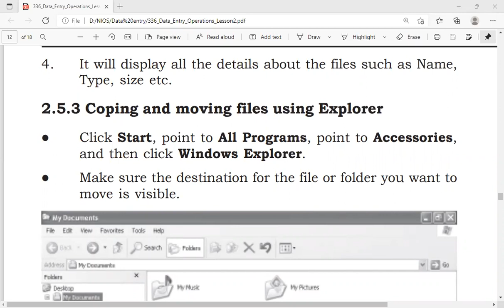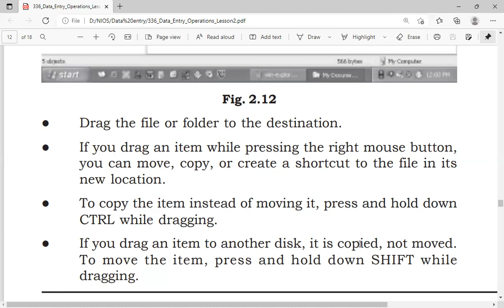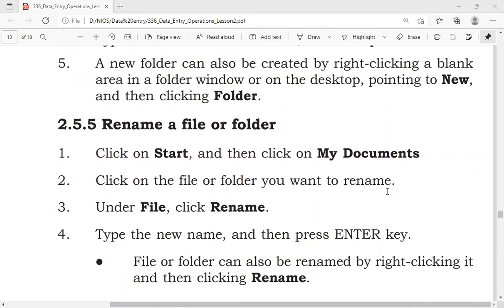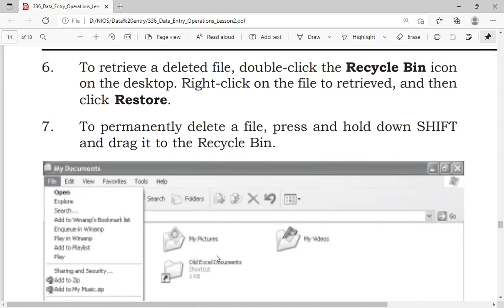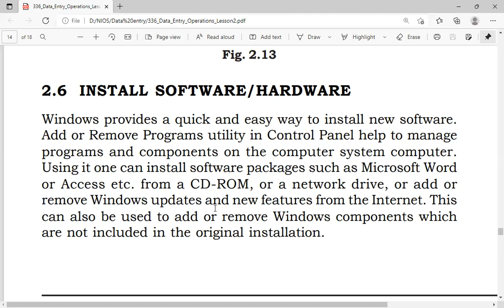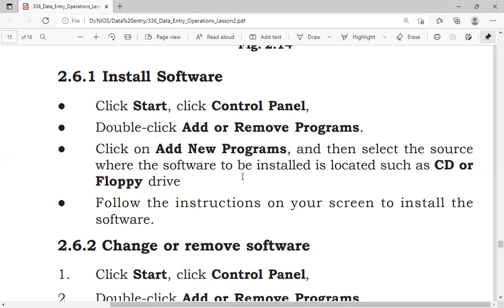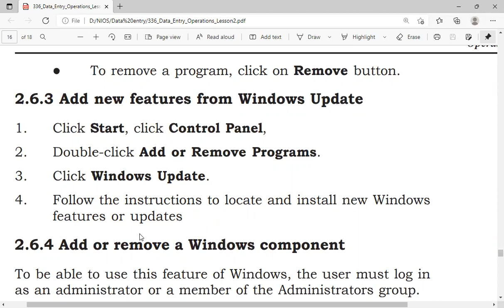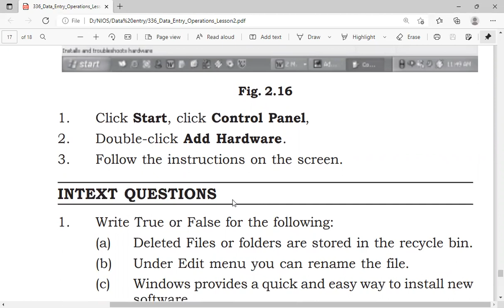NIOS | DATA ENTRY | CLASS 12 | CHAPTER 2 || PERATING SYSTEM || {PART 2}